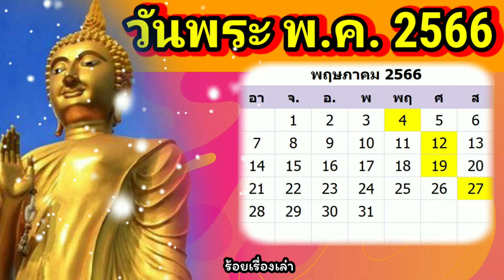วันพระเดือนนี้ 🙏 วันพระเดือนพฤษภาคม 2566 | ปฏิทินวันพระ